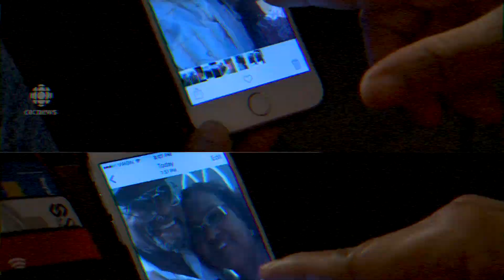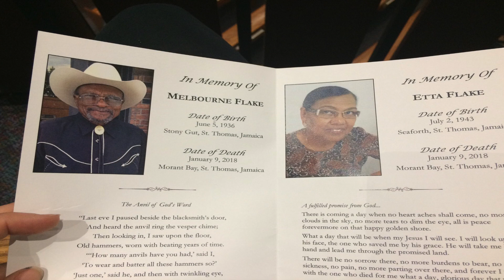VOICES made me K!LL them says Fabian Skervin